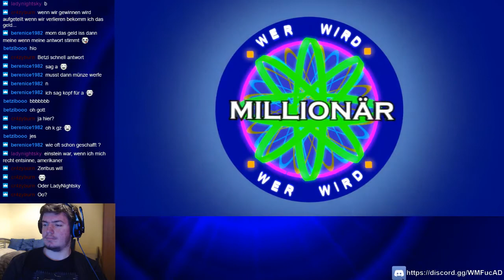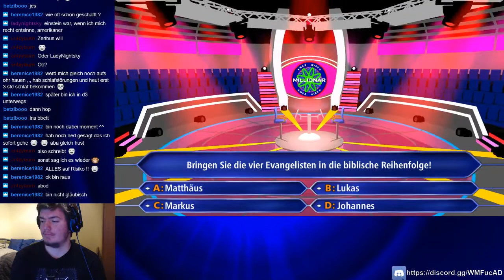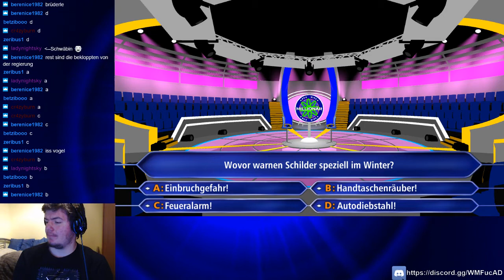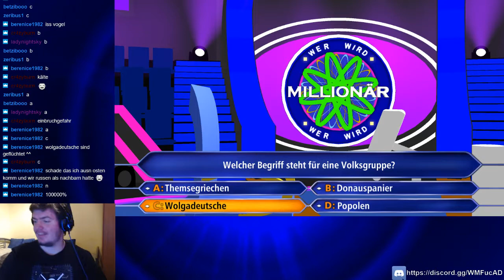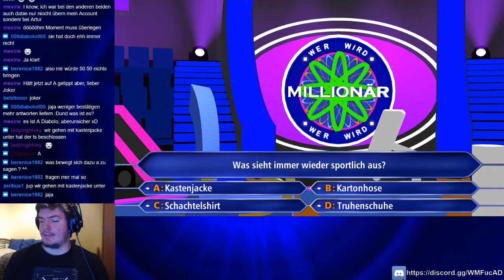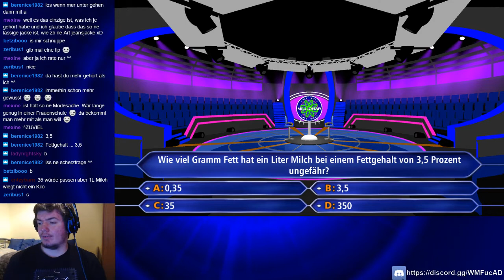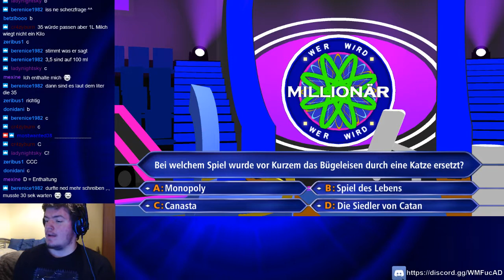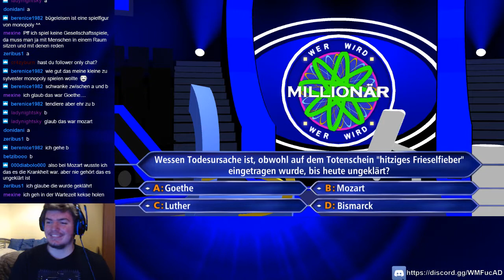[DE] Gameplay ► Wer Wird Millionär | Season 4 | Ep. 47 (aus dem Livestream vom 08.01.2017)